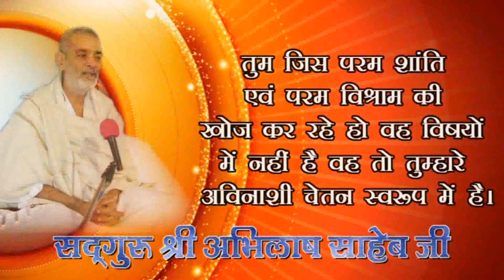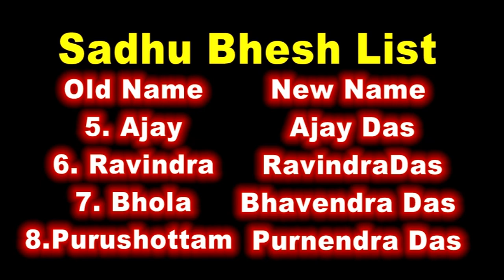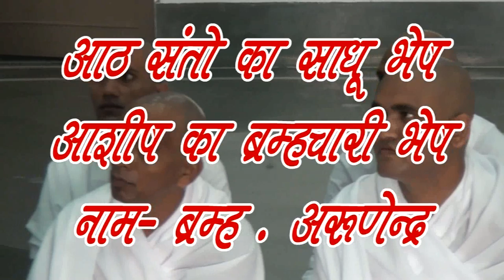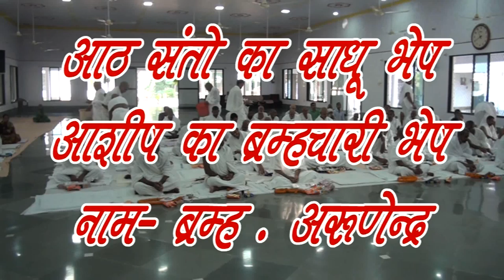कैसे दिया गया साधुवेश कबीर आश्रम प्रयागराज में रहने वाले साधकों को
साधु वेश कैसे हुआ कबीर आश्रम प्रयागराज में रहने वाले संत धनंजय साहेब और उनके साथियों को
आप देख रहे हैं अपना पसंदीदा यूट्यूब चैनल कबीर पारख संस्थान से विशेष प्रस्तुति